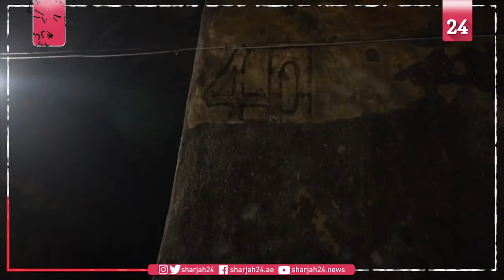Manila's hidden reservoir to re emerge as tourist draw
Anthony Hopkins and Jonathan Pryce, who portray Pope Benedict XVI and Pope Francis in the new film 'The Two Popes', attend a screening of the film at the AFI Fest in Los Angeles.